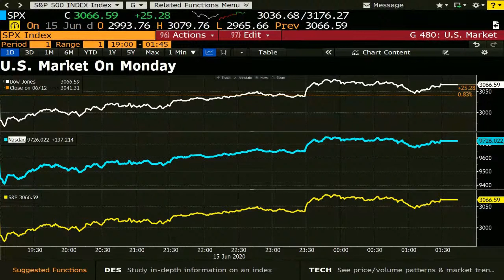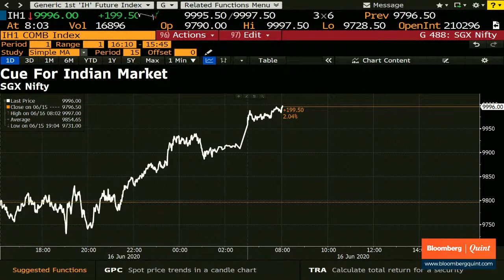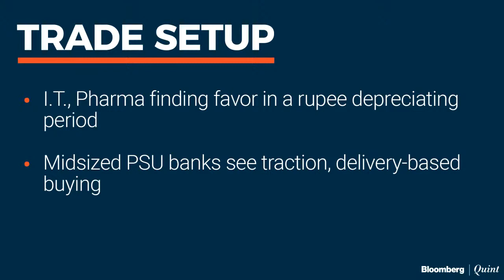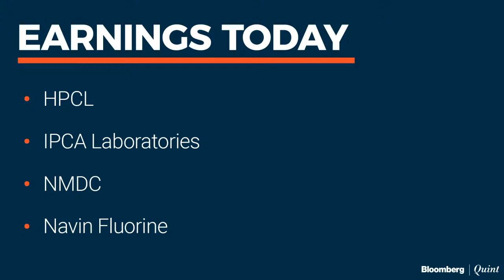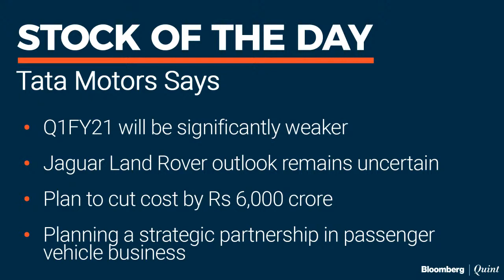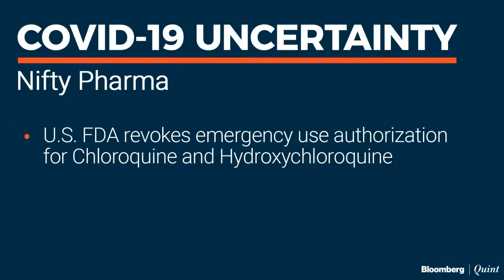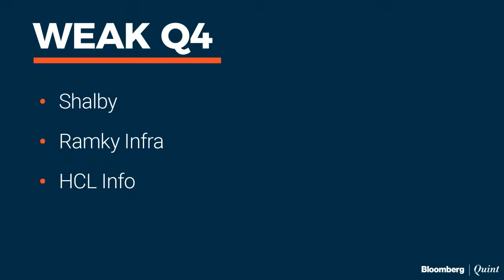Trade Setup: 16 June 2020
Jaguar Land Rover may have posted a surprise sales surge in China, but parent Tata Motors is in no mood to celebrate. Niraj Shah explains why.